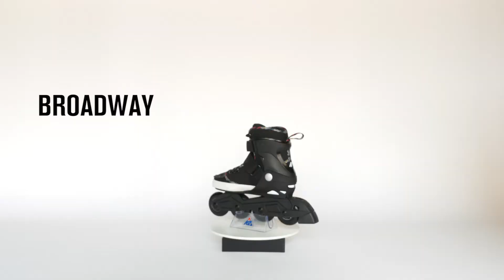K2 Broadway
The Broadway was created for those who want something a little different out of their skates. Maneuver, divert, cruise, high five, and get stoked. The Broadway does it all in style.